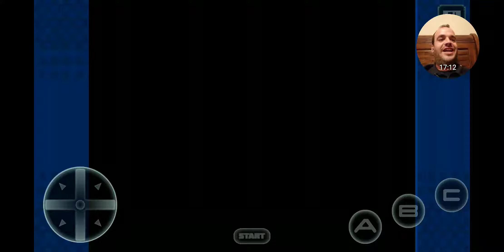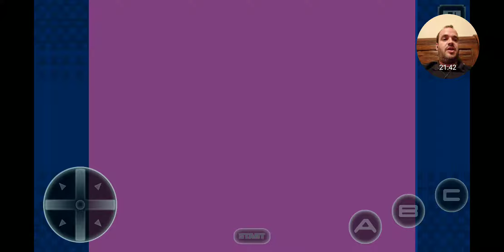ALTERED BEAST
ALTERED BEAST IS STILL A BEAST!!!